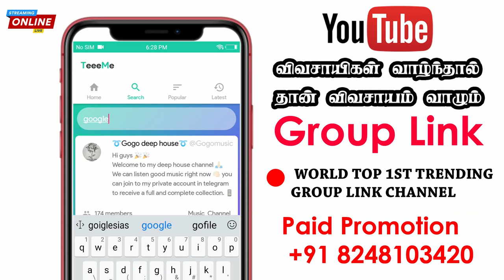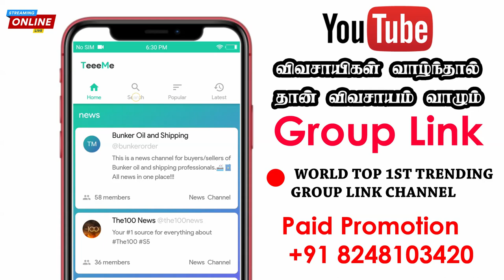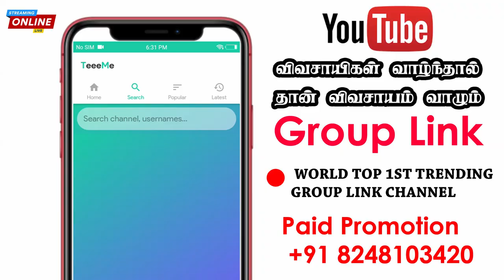⚫ 100K Best Telegram Channel in 2020 | Telegram Group | Group Link | Tamil Group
100K  Best Telegram Channel  in 2020

🔥Daily Important News🔥

🔴LIVE
Update This Channel World Streaming
Google 🔥

⚫1 Million Type Of Link Avilable This Channel .

⚫ Paid Promote Your Group Link

🔵 All Type Link 🔥 Promotion For 🌍World Wide Reach in Videos & Website & Social Media Trending Boostup U r Pages.

🔵 Unlimited Members Visited Page
Unlimited Viewer Increase Your Bussinesss.

🔴 Farmer Group Link 💯% Free Promotion

🔞Link Not Allowed This Channel.

விவசாயம் வாழும்🙏

♥️ Official Partners ♥️

🔵 Smiley Photography 📸

🔴🔴🔴🔴🔴 🔴🔴   Social Media  🔴🔴🔴🔴🔴🔴🔴🔴

Thnaks You 🤝